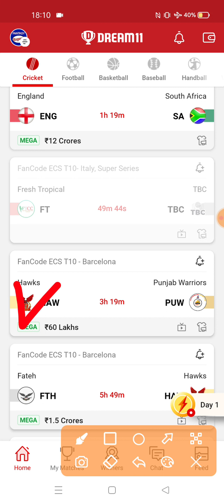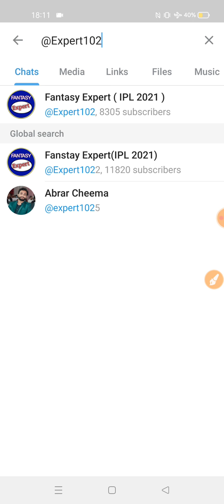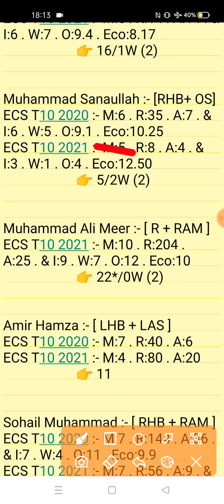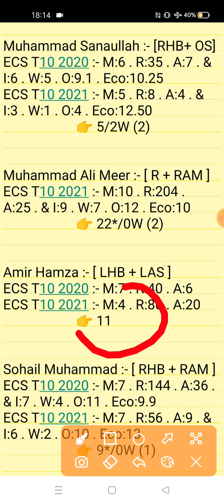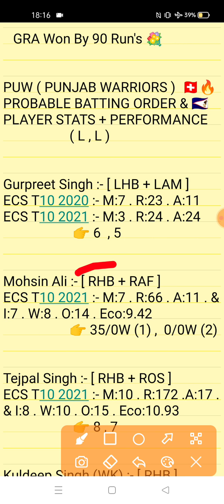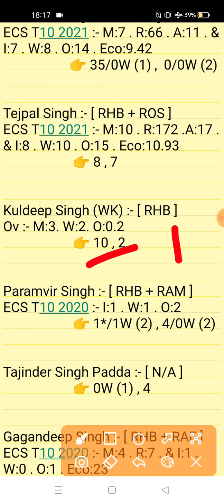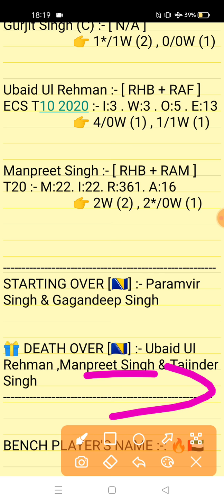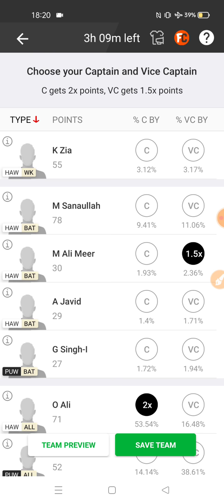HAW vs PUW Dream11 Prediction | Hawks vs Punjab Warriors 12th Match ECS-T10 Barcelona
This Video Also Include:
haw vs puw dream11
haw vs puw prediction dream11 team
haw vs puw dream11 prediction
haw vs puw player record
Hawks vs Punjab Warriors ECS-T10 Barcelona 2021 Match Analysis
Hawks vs Punjab Warriors ECS-T10 Match Prediction Video 2021
haw vs puw dream11 gl team
Hawks vs Punjab Warriors Barcelona Ecs t10 Match Prediction Video

1. This analysis is based on my Understanding,knowledge and instinct. While selecting your team, consider the points mentioned and make your own decision.

2. Dream 11 takes great care to comply with all central and state legislation in India to ensure that users are fully protected. Every contest on platform is carefuly designed to comply with applicable statutes and regulations in India. Dream1 constitutes a 'game of mere skir, which makes the Dreamll game exempt from the provisions of the Public Gambling Act, 1867 (PGA) Dreamil is a legitimate business activity protected under Article 19(Dg) of the Constitution of India